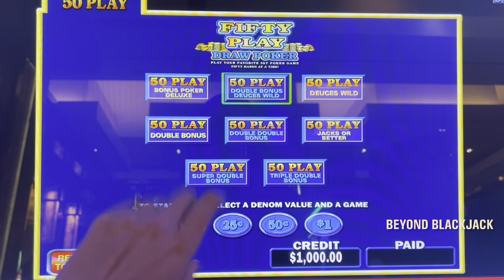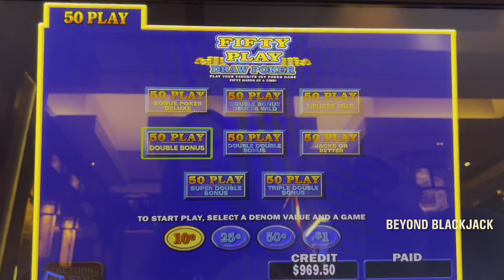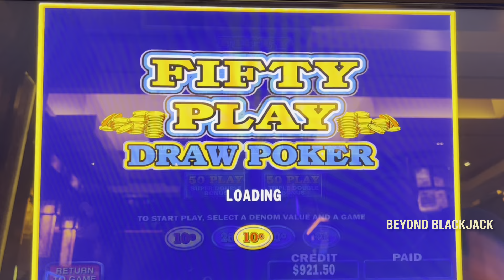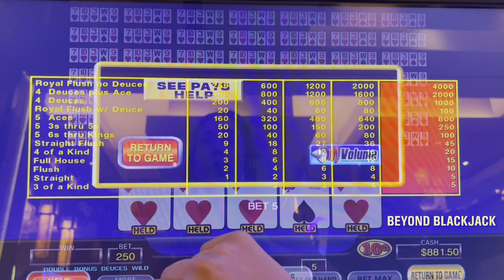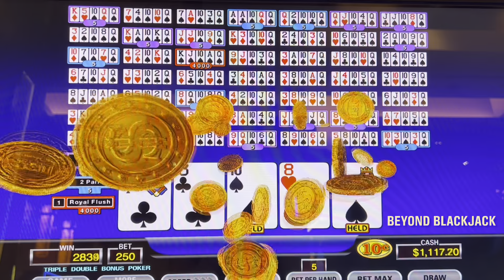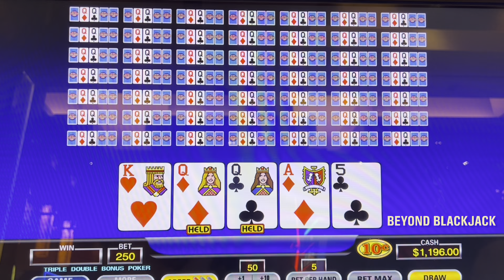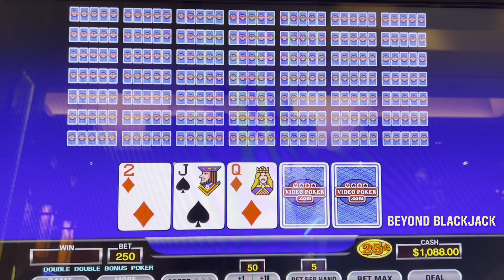♠️ HIGH LIMIT 50 Play and a Royal Flush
Have you guys tried the Hard Rock Blackjack and Casino social app? It's a fun app to play, practice, and meet up with friends.  ⤵️